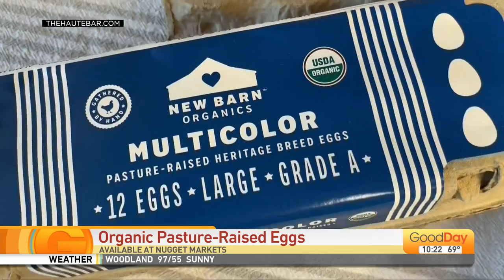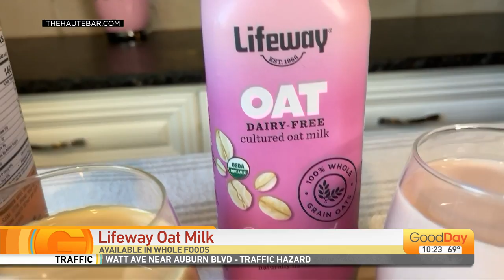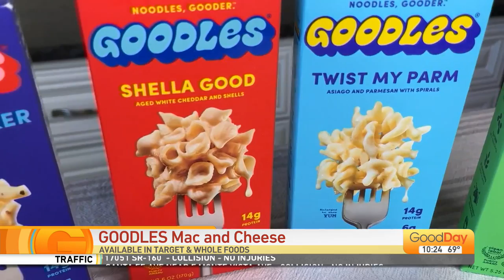School snack swaps with The Haute Bar!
The kids are back in school, so why not find some healthier options for their lunches and snacks? Heather Smith from The Haute Bar joins Dina to show us some great ideas!